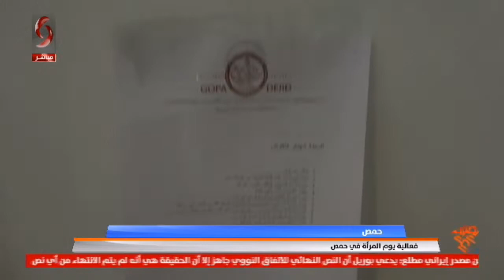فعالية يوم المرأة في حمص | تقرير: شيرين العلي